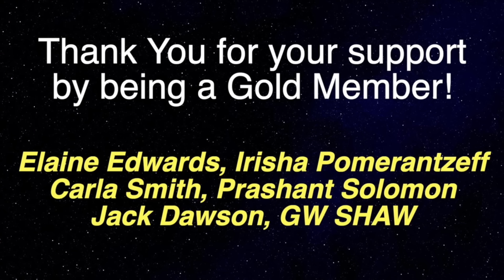Angels & The Divine Were Around Her During Her NEAR DEATH EXPERIENCE (NDE)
Near-death experience guest 1143 is Molly Murray hypnotherapist and creative mentor who during her near death experience saw the light and sensed the presence angelic beings.